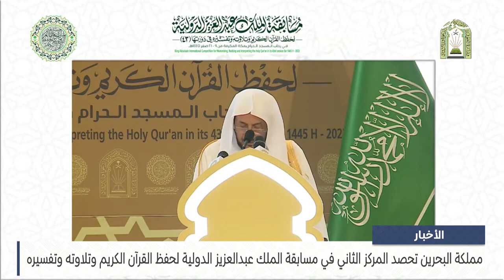مركز الأخبار : مملكة البحرين تحصد المركز الثاني في مسابقة الملك عبدالعزيز الدولية لحفظ القرآن الكريم